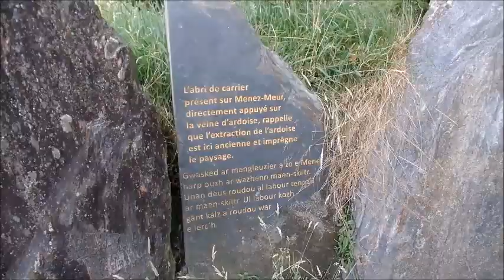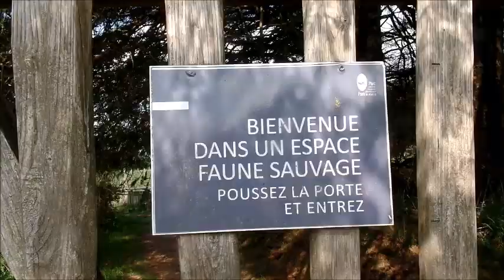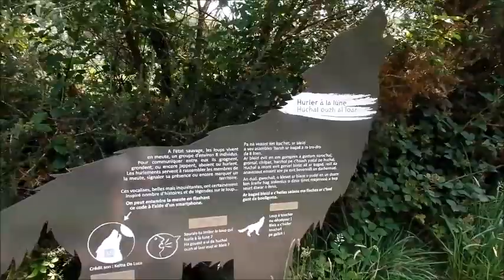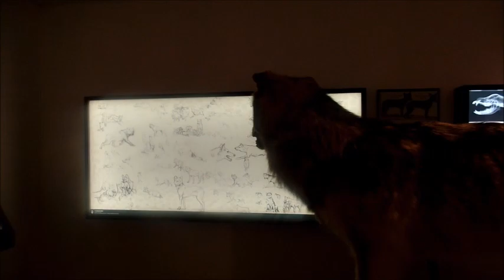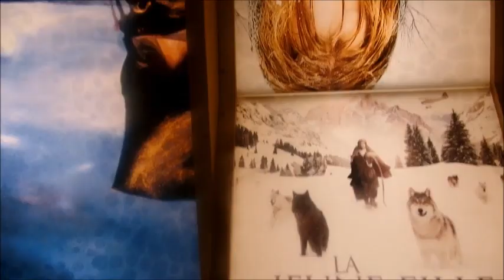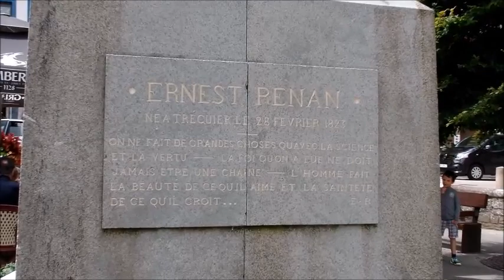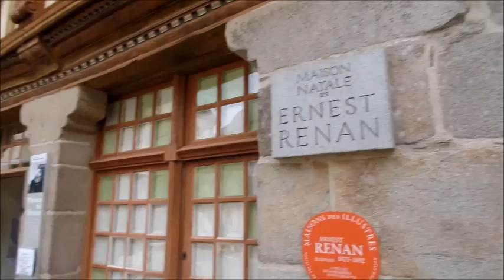Vlog #9 Bretagne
Voici le vlog de notre voyage en Bretagne !